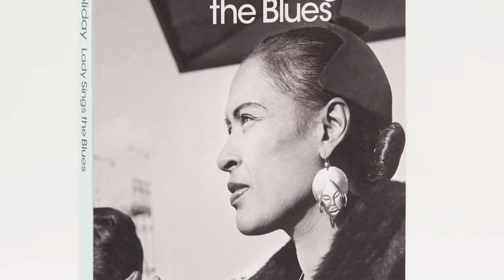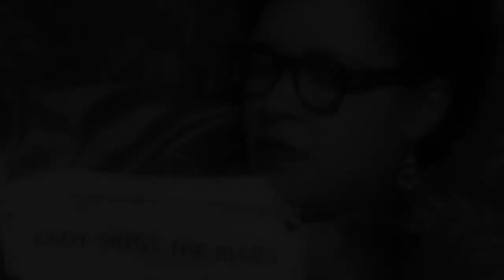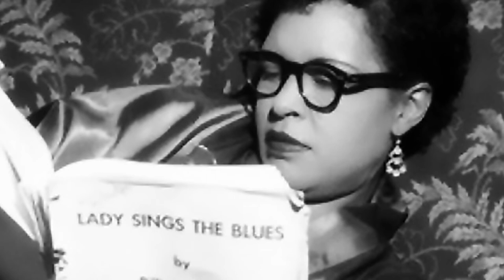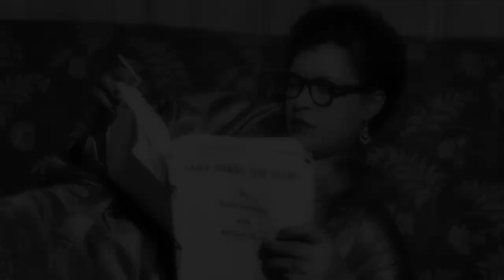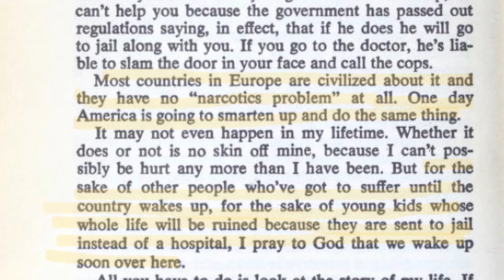The Truth About Billie Holiday (Pt. 1)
Welcome back to A Whole World Of Love!  Thank you for joining me for the first episode of my series learning about Billie Holiday.  In this series I want us to humanize Billie Holiday's life story and show my respect and appreciation for Billie’s musical skills, human strength, activism, and political/social perspective.  She shares much about her life and inner thoughts in her 1956 autobiography, “Lady Sings the Blues.”  Many have chosen to discredit or even discount Billie’s own autobiography over their personal interpretations.  In this episode I encourage you to read “Lady Sings the Blues” for yourself and honor the words Billie chose to describe her life experience.  I am joined by my Grandpa Red to discuss Billie’s book.  My Grandpa shares his experience seeing Billie Holiday play at Carnegie Hall amongst other thoughts, memories and opinions.  A very special thank you to my editor Mariah Antill who helped me edit this video as well as made the video accessible with captions.  You are the best!  I hope you enjoy the first episode!  Support your local music scene!  See you in episode 2!

Era

Edited by: Mariah Antill
Interview with: Red Gordon